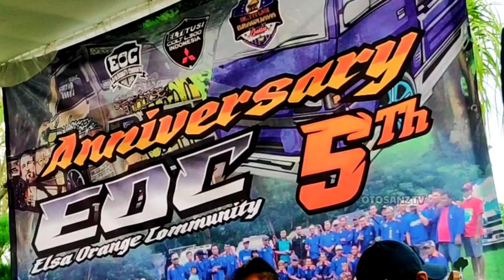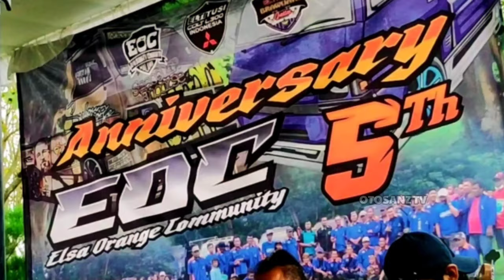Pesona Bibi Racing L300 Pick Up Modifikasi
eoc, sta, elsakwa, clb, l300 modif, anniversary eoc ke 5, anniversary eoc, anniversary elsa orange comunnity, gunnada, dangdut gunnada, gunnada dangdut Ingin menjadi Youtuber Dahsyat